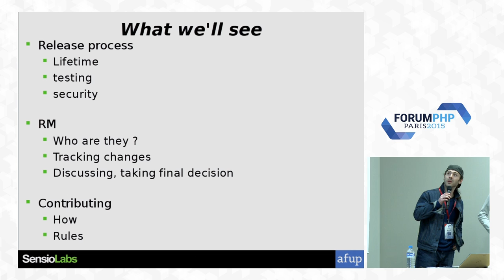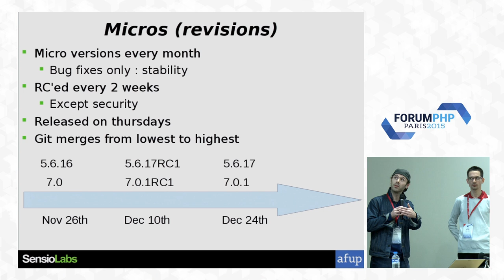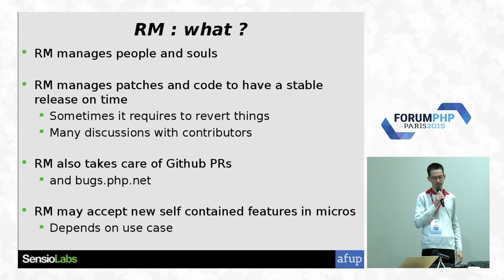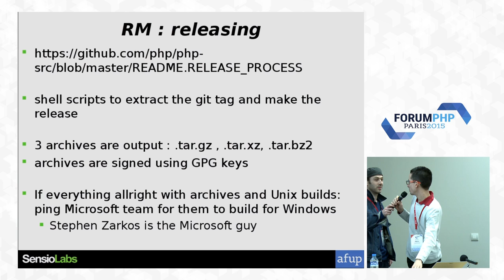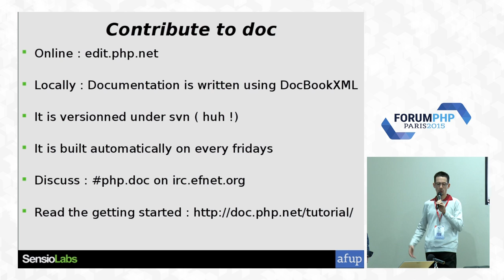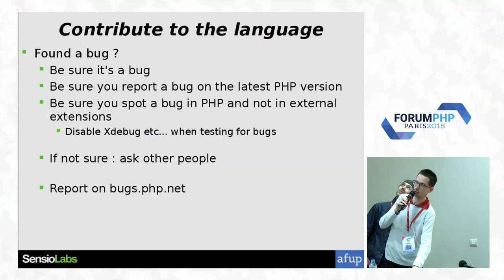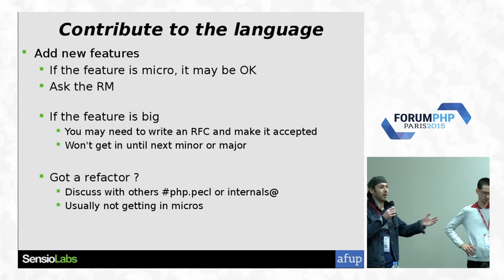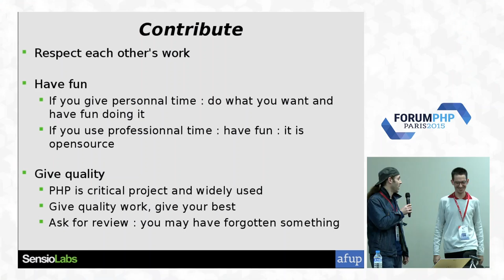PHP Release Management and contribution - Julien Pauli & Anatol Belski -Forum PHP 2015